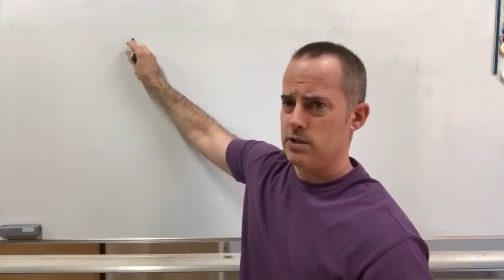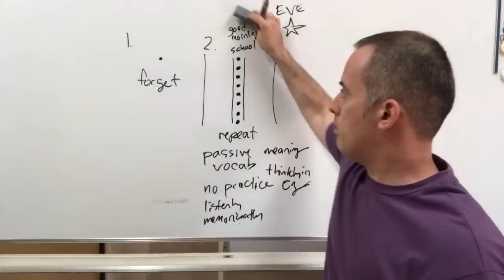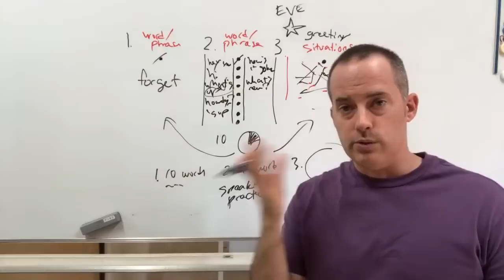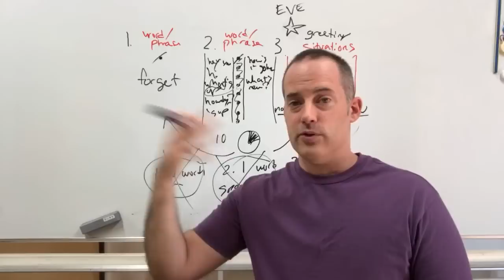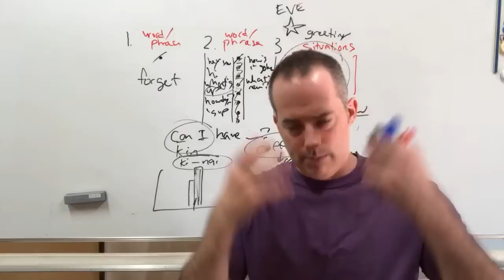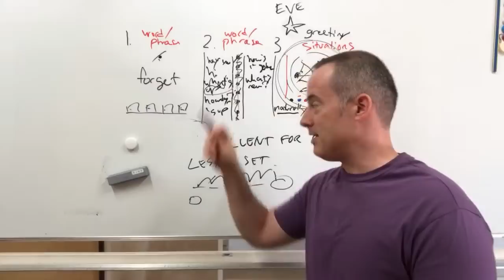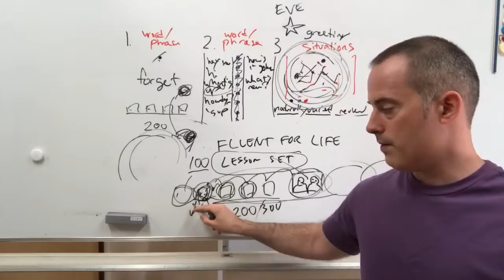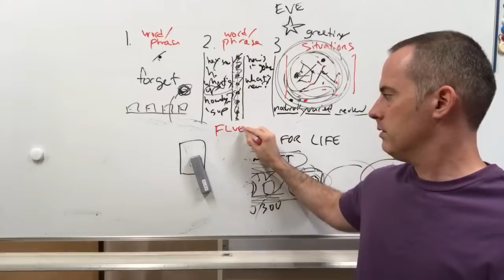Why English Lessons Aren't Getting You Fluent - EnglishAnyone.com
This video shows why English lessons aren't getting you fluent. :)